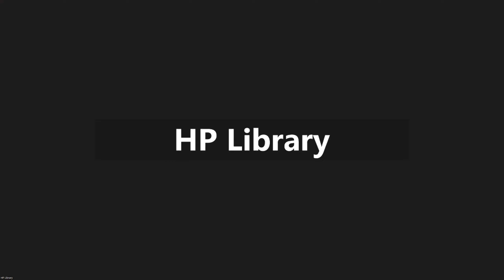Conversation With Architecture Critics Blair Kamin & Lee Bey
wo of Chicago’s most celebrated architecture critics, Blair Kamin and Lee Bey, discuss their vividly illustrated new book, Who Is the City For? Architecture, Equity, and the Public Realm in Chicago. Learn about their views of Chicago that reach beyond its glamorous downtown and dramatic buildings to include the city’s culturally diverse neighborhoods. These former rivals at the Chicago Tribune and Chicago Sun-Times collaborate to highlight the shared spaces of the public realm and the urgent need to rebuild Black and brown neighborhoods devastated by decades of discrimination and disinvestment.